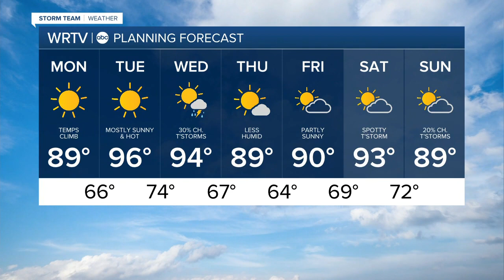WRTV Indianapolis Latest Headlines | June 20, 7am